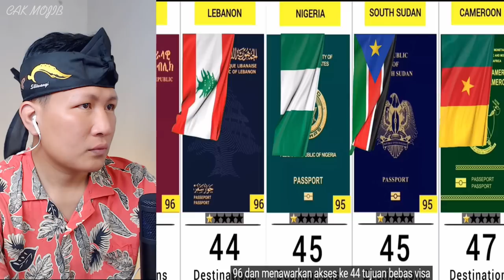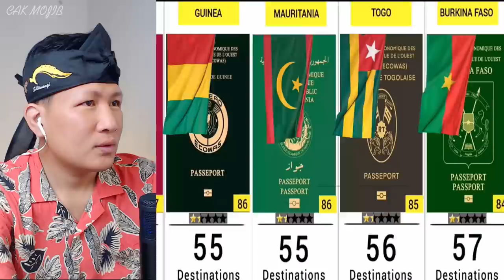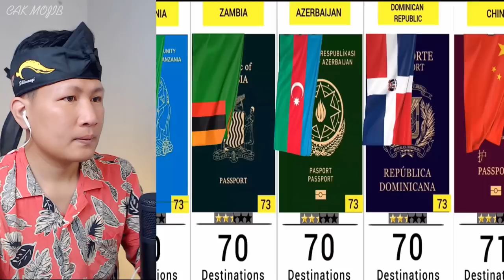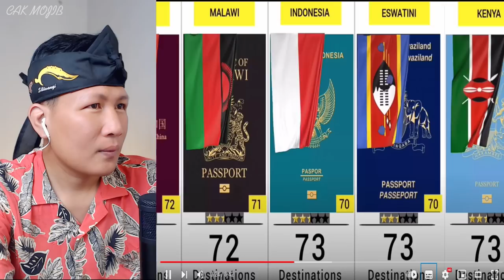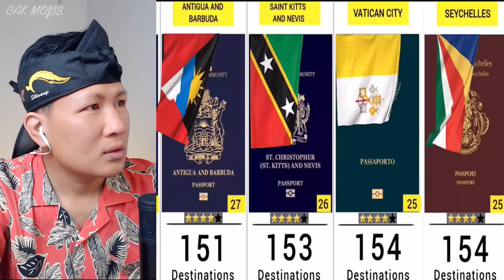💥WOOW⁉️KEKUATAN PASPORT MALAYSIA TIDAK DI RAGUKAN⁉️SALAH SATU PASPORT TERKUAT DI ASEAN⁉️😱🇮🇩❤️🇲🇾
GAES BANTU SUPPORT CHANNEL KITA :

+ @CAKMOJIB TV
+ @KEBUN CAKMOJIB